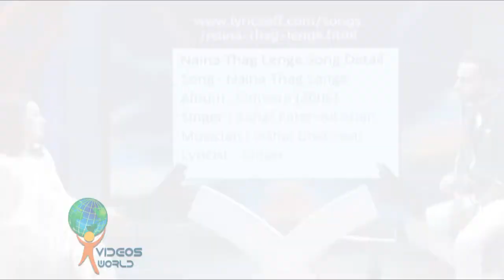Sadia Imam Claim song